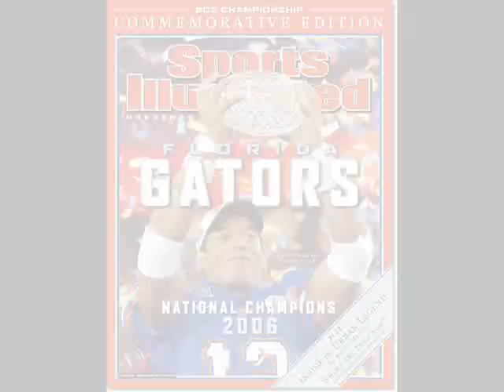Ohio State 2007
After Ohio State lost to Florida in the BCS National Championship of 2007, the Buckeyes look to bring the title back home to Columbus. Here's an emotional ride through the 2006 season to prep you Buckeye fans for the hopeful 2008 National Championship game!! Enjoy!! (Also including a flashback to an unforgettable moment in Ohio State history!)

"Titans Spirit (Score)" from the original motion picture soundtrack "Remember the Titans." Composed by Trevor Rabin.